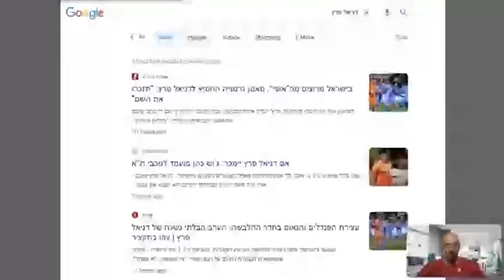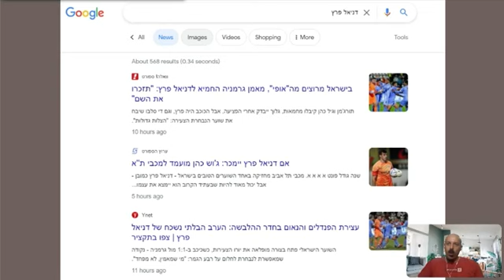בכמה דניאל פרץ העלה את הערך שלו אחרי המשחק נגד גרמניה בנבחרת ומה יהיה איתו: אבי צדקה דוקטור לינקדאין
שיעור בעסקים: בכמה דניאל פרץ ממכבי תל אביב העלה את הערך שלו אחרי המשחק נגד גרמניה בנבחרת ישראל ומה יהיה איתו: אבי צדקה דוקטור לינקדאין